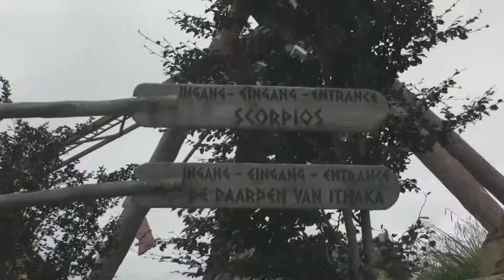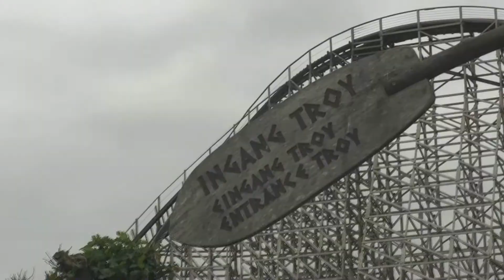Toverland Midsommerabende 2011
Review zu den Toverland Midzomeravond Trips vom 30.7. und 6.8.2011
inclusive Troy offride und Outtakes